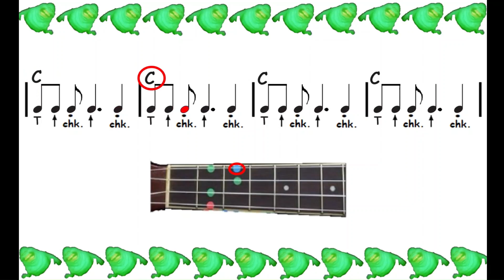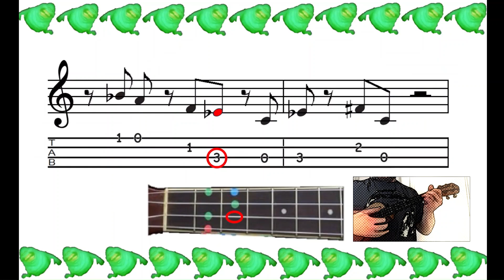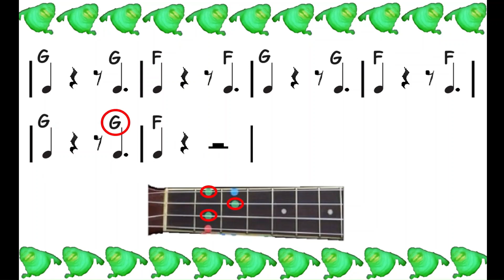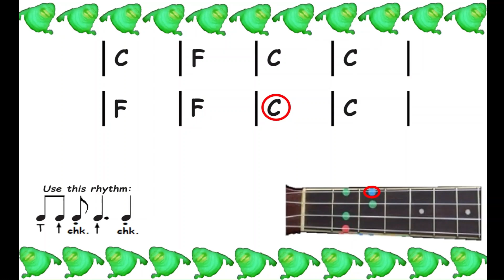REAL SONG Play-Along: Cleanin' Up The Town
Play along with this 1984 song by the Bus Boys, written for "Ghostbusters!"

This song is MOSTLY blues in C, and you can generally follow along during the verse sections if you know C, F, and G. But there are some tricky, quick parts thrown in (see if you can catch the tablature and play along) and some more advanced strumming. Play what you can at first, and see if you can get better each time. This song is a lot of fun to play.

Happy Halloween

(This video was re-uploaded to fix some audio issues)